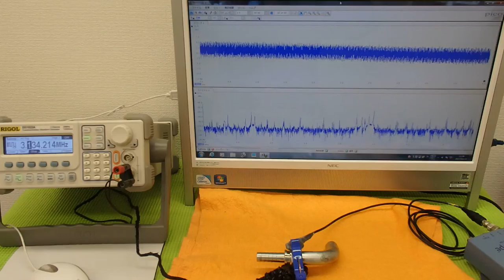超音波プローブの発振制御による表面検査技術